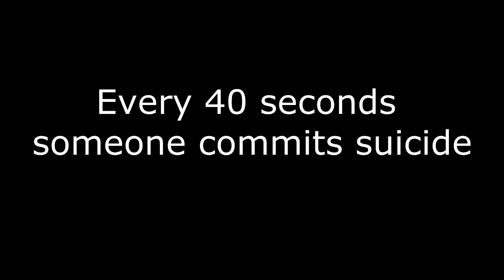Dear Mom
Youth Exchange-We Can, 6-16 February, 2018, Brilon, Germany
The project is granted by German NA